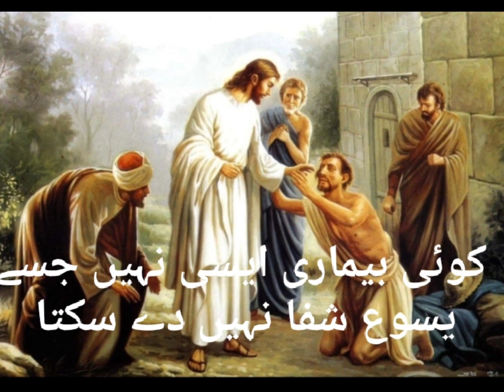Jesus Healed The Leper